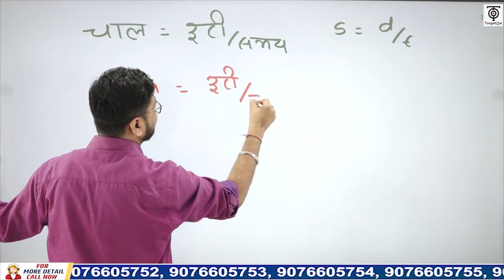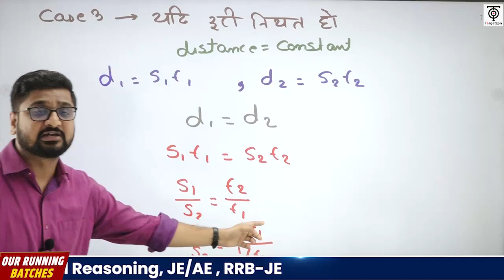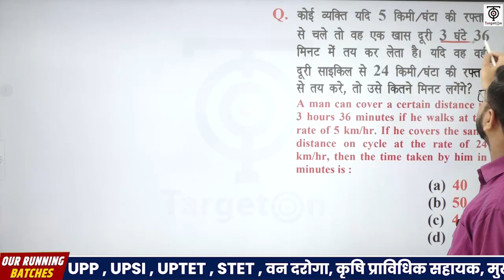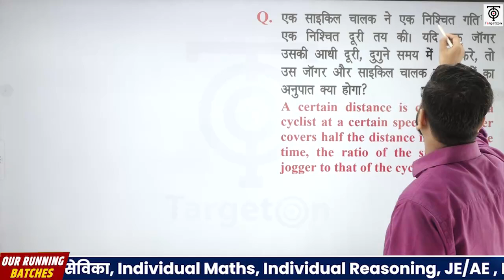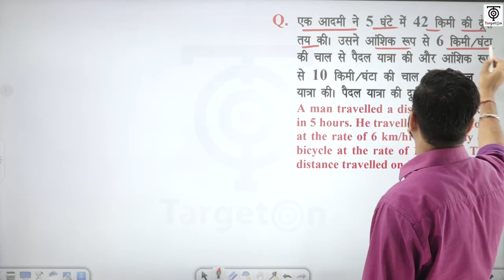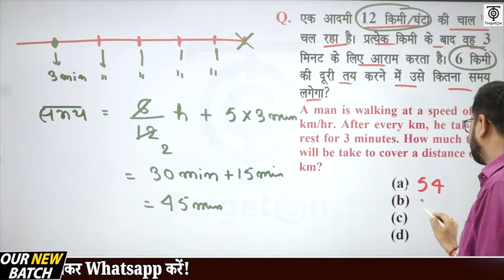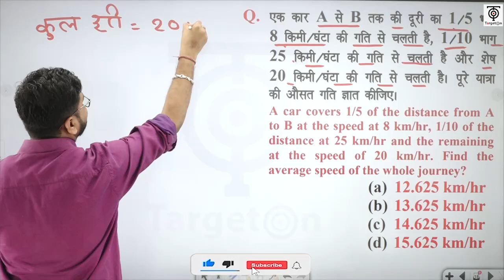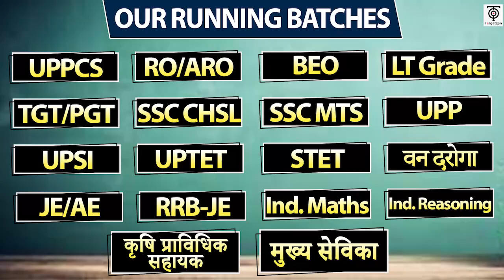SSC MTS 2023 | SSC MTS Maths | चाल ,दूरी और समय | SSC MTS अर्जुन बैच Class@11 | TargetOn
SSC MTS 2023 | SSC MTS Maths | समय और कार्य  - 2 | SSC MTS अर्जुन बैच Class@11 | TargetOn